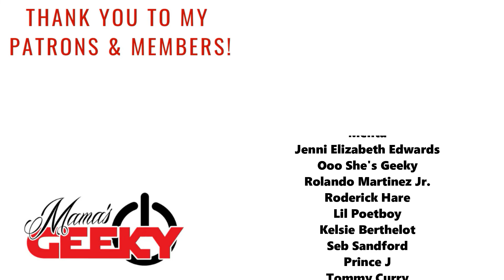AGNES INTERVIEW: Mickey Reece & Molly C. Quinn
Agnes is debuting at the 2021 Tribeca Film Festival this weekend and to celebrate this amazing film, I was lucky enough to chat with the Director Mickey Reece, as well as the Producer and Actress starring in the film, Molly C. Quinn. We talk about all sorts of things -- including working with Sean Gunn (who is fabulous in this movie!).

Tessa Smith
Mama's Geeky